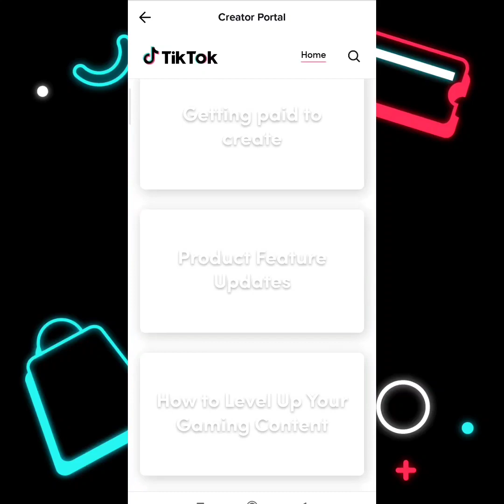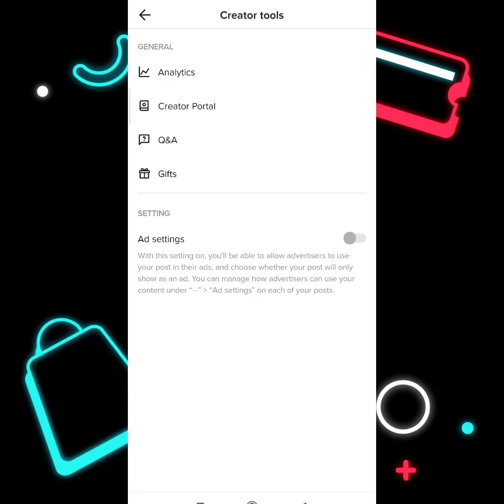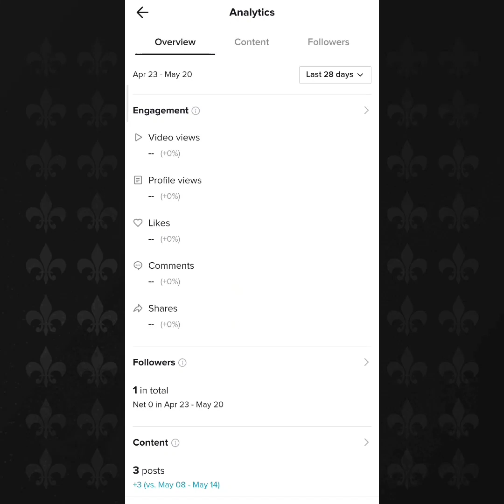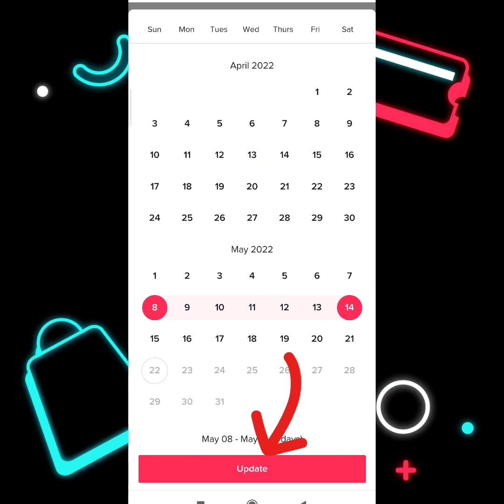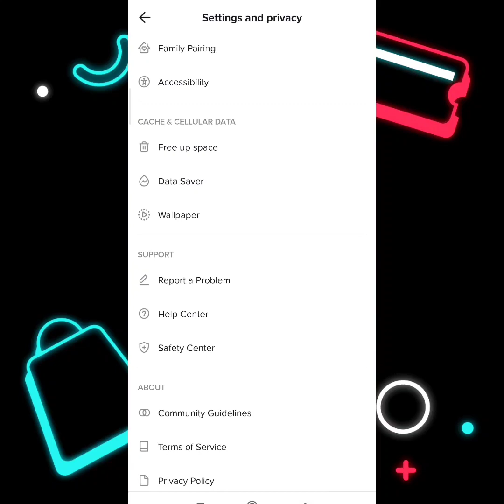how to check tiktok analytics on tiktok(tiktok analytics settings)।tiktok analytics settings off।।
Assalamu Alaikum 😍

Introduction :
Tiktok analytics setting Many people mistakenly turn on.
In today's video, I have shown you how to turn on or off TikTok analytics setting according to the correct rules. And what is the solution if you open TikTok analytics by mistake?
You will get all the gula in this video.

আসসালামু আলাইকুম
Tiktok analytics setting অনেকে ভুল করে on করার সময়। কিভাবে সঠিক নিয়মে TikTok analytics setting চালু অথবা বন্ধ করবেন, আজকের ভিডিওতে আপনাদের দেখিয়ে দিলাম।
এবং TikTok analytics ভুল করে খুললে এর সমাধান কি?
সব গুলা এই ভিডিওতে পেয়ে যাবেন।